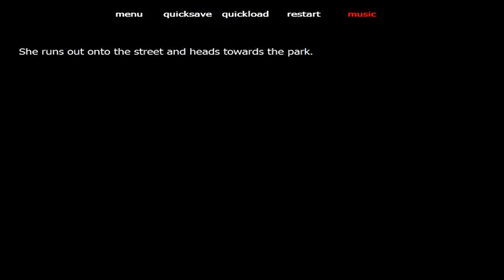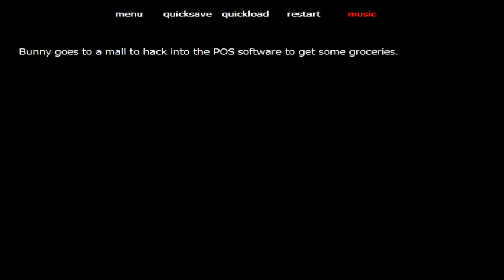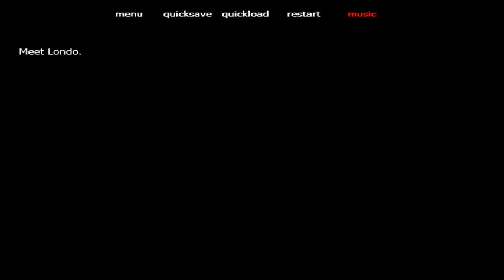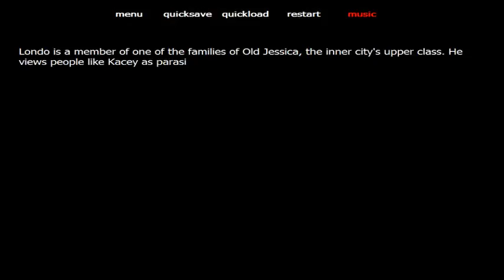Called It] Invisible Apartment - Part 2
Cyberpunk Visual Novel about a girl hacker struggling in a modern World. The story revolves around surveillance, hacking, artificial intelligence, cybernetic implants and those who want to lead a normal life in a high-tech societ